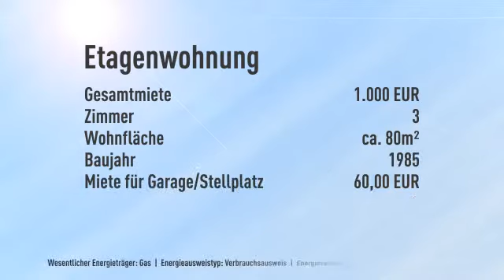Helle 3-ZW in ruhiger und zentraler Lage von Kronberg!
Objektnr.: BW1095
Informationen zum Energieausweis:
Baujahr: 1985
Energieausweistyp: Verbrauchsausweis
Endenergiebedarf: 114.0kWh/(m²*a)
Energieverbrauch für Warmwasser enthalten
Heizungstyp: Zentralheizung